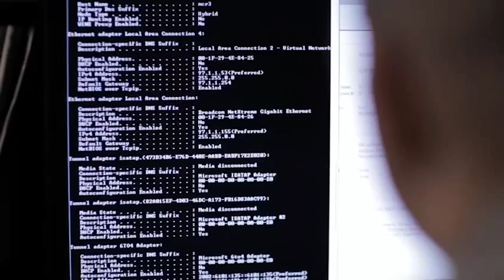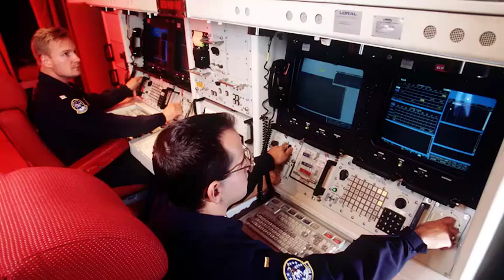Maj. Gen. Sandra Finan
From music teacher to Air National Guard to commander of the Air Force Nuclear Weapons Center, Maj. Gen. Sandra Finan is living proof that anything is possible in the Air Force. She discusses her unique path, barriers she helped break and future opportunities that exist for women in the Air Force.